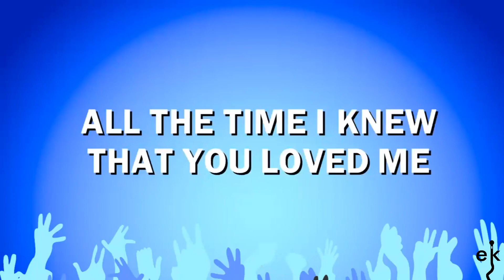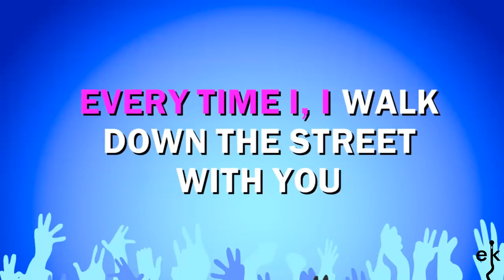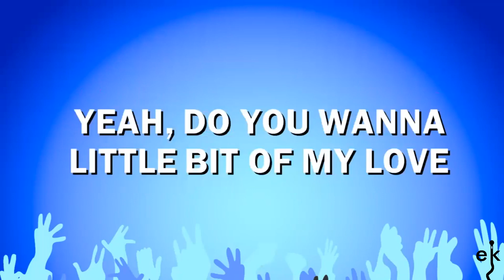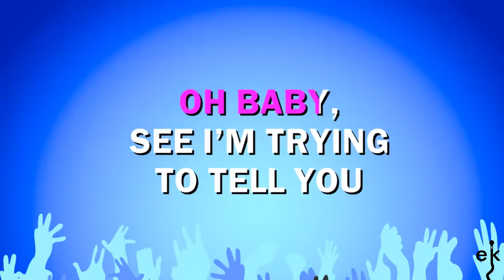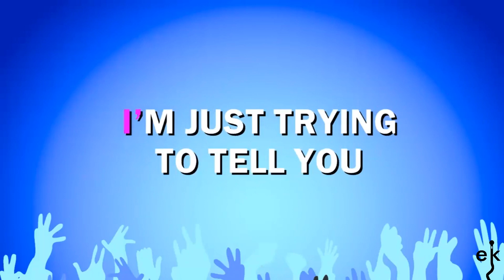Super Duper Love - Joss Stone (Karaoke Version)